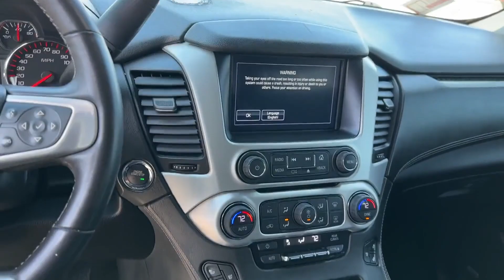Used 2016 GMC Yukon XL SLT Waynesboro, Chambersburg, Hanover, Carlisle, Frederick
Blaise Alexander Chevrolet of Greencastle is located at 1490 Ebberts Spring Court, Greencastle, PA 17225, and can be reached by phone via . We are your top choice when it comes to New and Used Chevrolet vehicles in Waynesboro, Chambersburg, Hanover, Carlisle, Frederick, PA.

2016 GMC Yukon XL SLT 1GKS2GKC9GR477054 Video

With our large Pre-Owned Inventory, we have the perfect car, truck, or SUV to fit your needs.

This 2016 GMC Yukon XL SLT is full of phenomenal features such as:

Thank you for considering Blaise Alexander Chevrolet of Greencastle as your premier Pennsylvania Chevrolet dealer. We look forward to helping you with all your used car needs and hope to see you soon!